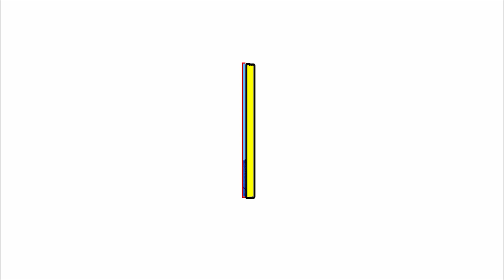शंकर भोला छत्तीसगढ़ी नाचा पार्टी करामतरा | SHANKAR BHOLA CG NACHA PARTY KARMTARA